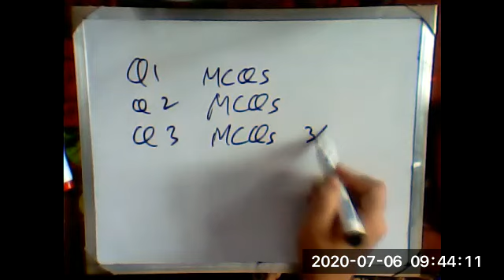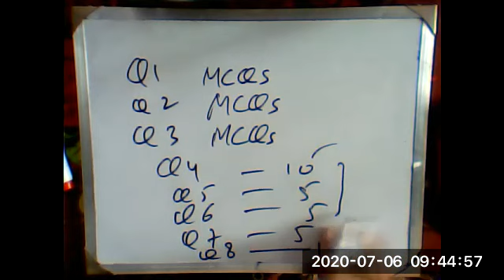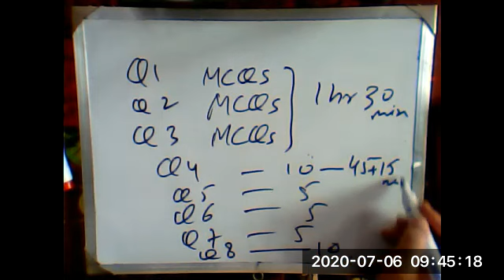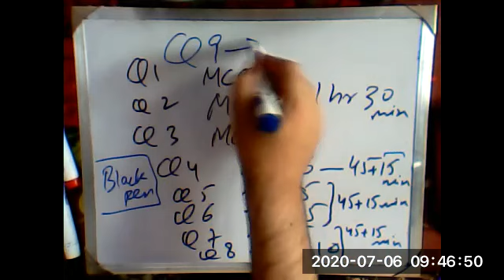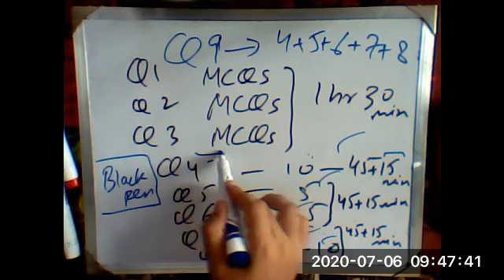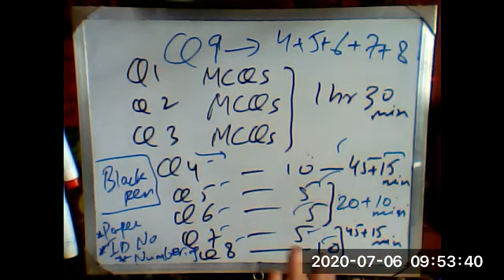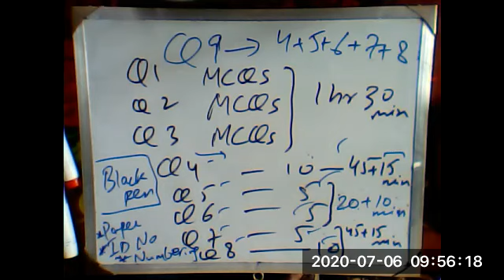Live Lecture 31:[06-July-2020] (Discussion about Exam-1/ Top-up session)